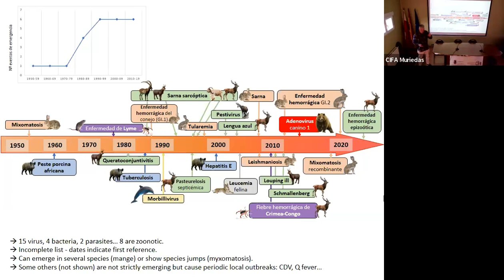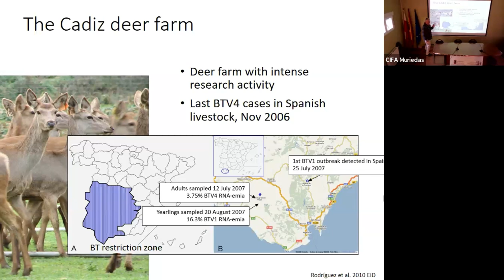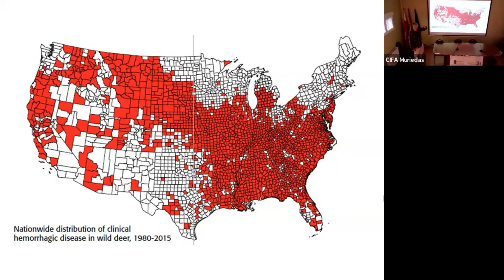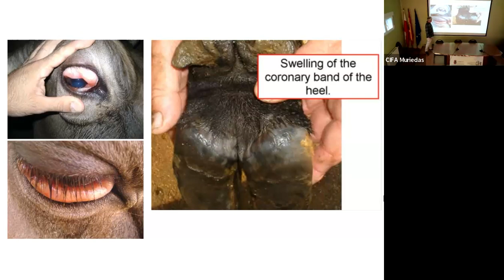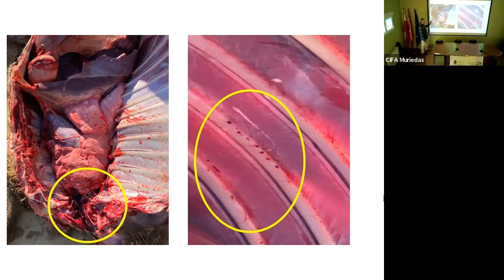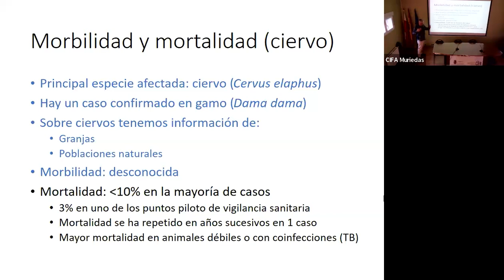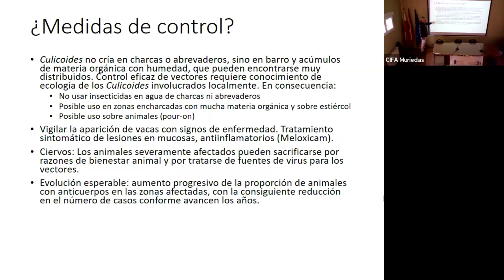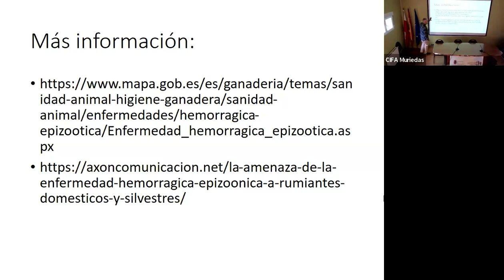Charla Enfermedad Hemorrágica Epizoótica - Christian Gortázar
Charla sobre Enfermedad Hemorrágica Epizoótica impartida por el doctor Christian Gortázar, responsable de la Unidad de Sanidad Animal, actualmente Grupo de Investigación en Sanidad y Biotecnología (SaBio).